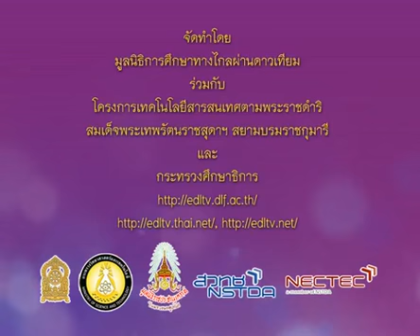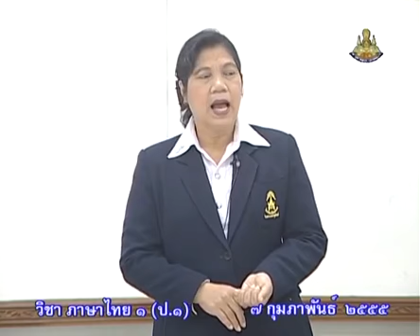682 P1tha 550207 A ภาษาไทยป 1